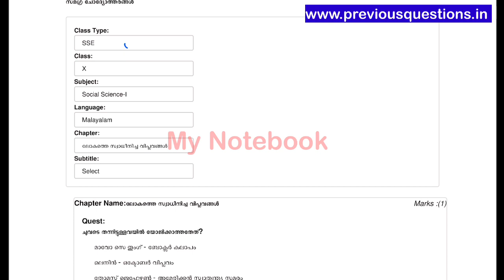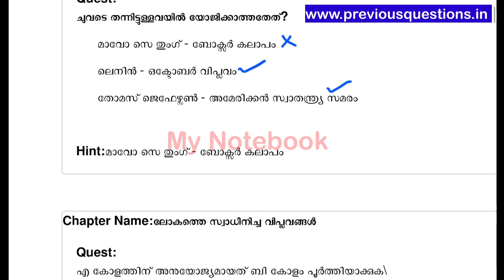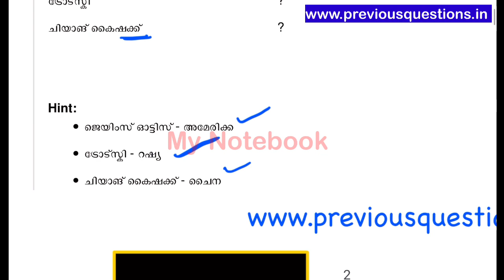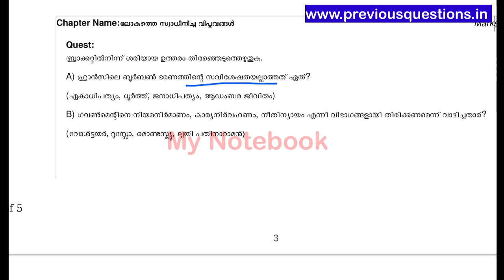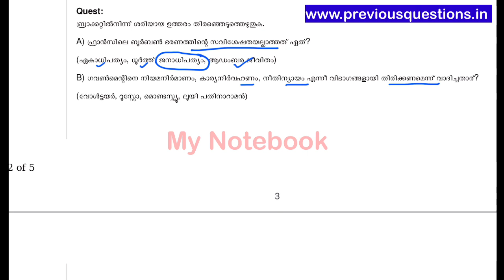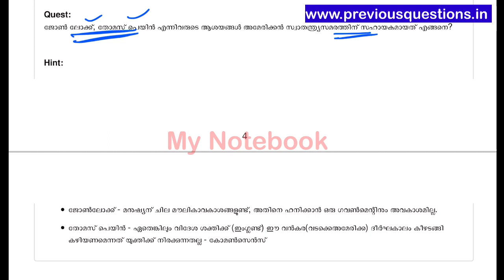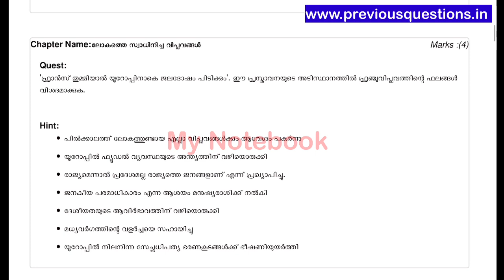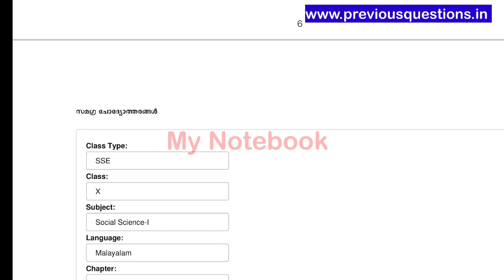ഇനി റിവിഷൻ😍👍|SCERT Revision|Samagra Pool Social Science|LDC Mains Exam|LGS|Degree level Kerala PSC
9. Six steps for Effective Study നന്നായി പഠിക്കാം

13. OMR sheet download

In this Channel My Notebook, Bibi Mohanan is taking classes for Competitive Exams Especially Kerala PSC Exams.